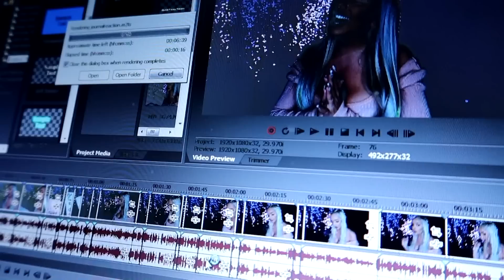I did something new to my hair!!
*ok guys I meant to upload this on November 30th but I couldn't so that's why it's up today. This is NOT Vlogmas, this is my last video before Vlogmas. I am filming Vlogmas day 1 today (December 1st) and posting on the 2nd so I will be posting Vlogmas December 2-Jan1. See you guys for Vlogmas Day 1 TOMORROW WOOOOO.*